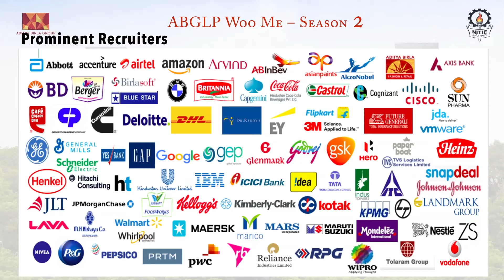ABGLP Woo Me Season 2 || NITIE Welcomes you!!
This video gives you a brief about NITIE's great history, various achievements and unique culture - A reason why it is privileged to host ABG